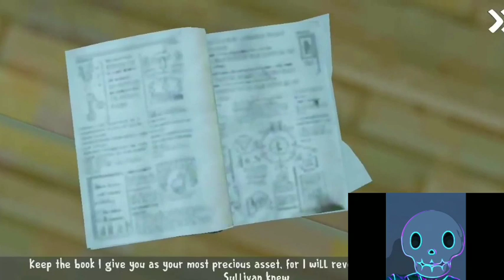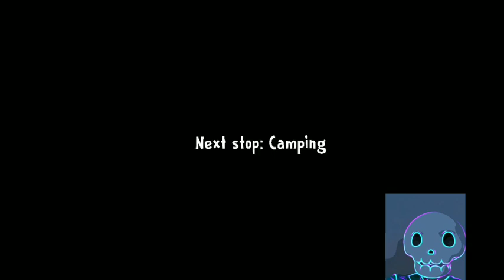Ice Cream 3 [jack nan]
gamersturk ice cream 3 1. bölüm,
gamersturk ice cream 1 2 3,
gamersturk ice cream 3 1,
game portal 2.0 ice cream 3,
ice cream ice cream 2 ice cream 3 game,
ice cream 3 gameplay part 2,
ice cream ice cream 2 ice cream 3 full gameplay,
gamersturk ice cream 3 2. bölüm,
ice cream horror game 3 360,
ice cream 3 ice cream 3 game,
ice cream 3 ice cream 3 gameplay